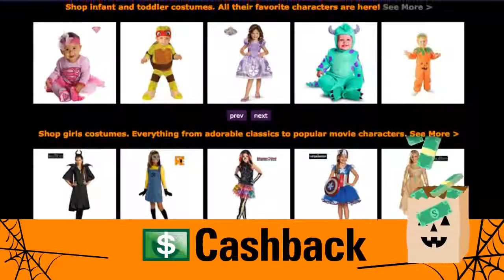Happy Halloween From SHOP com